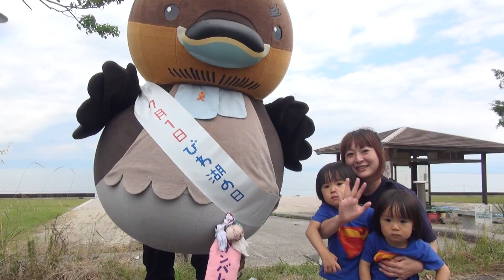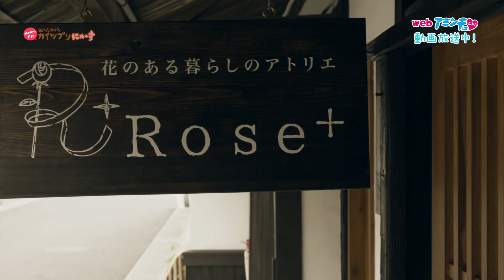2019/09/19放送・知ったかぶりカイツブリにゅーす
今日のカイツブリにゅーすは「びわ湖1周行脚：6/11 彦根市長曽根町_石寺町　その1」
「webアミンチュ：布花作家 増山いづみさん」

●びわ湖放送で毎週月曜～木曜　夕方6：40～6：55放送